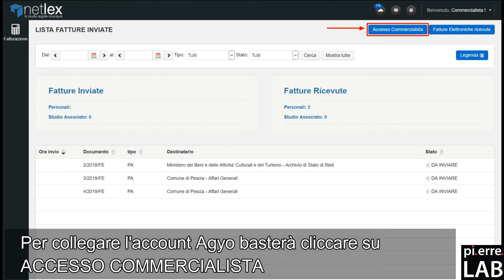Come impostare l'utente Commercialista? #33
Oggi ti svelo 🕵️ una funzione poco conosciuta sia se sei a regime forfettario sia sei a regime forfettario. Sia se fai fatturazione semplice sia se fai fatturazione elettronica tramite Netlex 🤑.

Puoi dare la possibilità al tuo commercialista di elaborare la tua contabilità 💸📈 all'interno di Netlex nel consentire a lui l' accesso diretto nell'area dedicata delle fatture. Questo ti consentirebbe un bel risparmio di tempo, perché non dovrai Tu comunicare i dati, ma sarà il tuo commercialista a estrapolarli da Netlex.

È importante che registri gli incassi ricevuti e che siano impostate le modalità d'incasso per avere sempre più una contabilità più ordinata. Sulla base di questa potrai fare le tue scelte strategiche nella pianificazione finanziaria oltre ad avere un monitoraggio costante del conto economico.

Per creare l' utenza Commercialista, compresa nel tuo piano di Netlex, segui il tutorial. In 3 semplici click abiliti il tuo commercialista